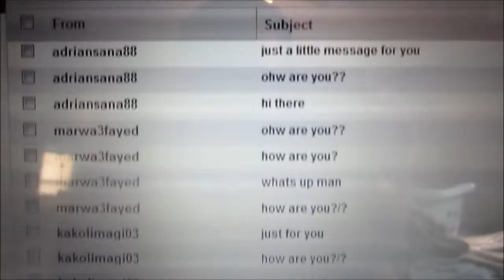The Hobbit Midnight Premiere (12/13/12) Day #135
Thought it was a pretty good movie.